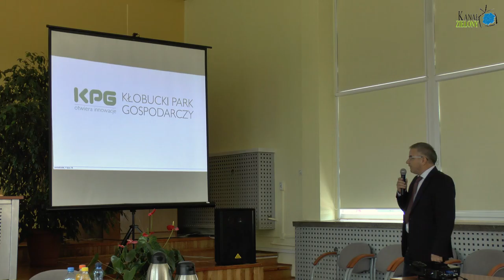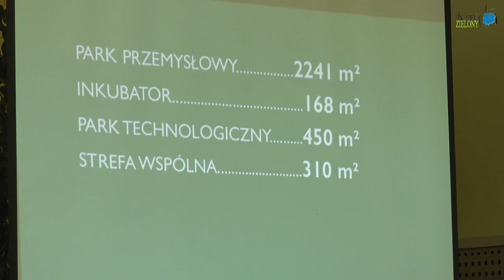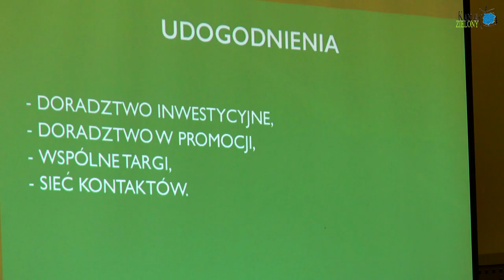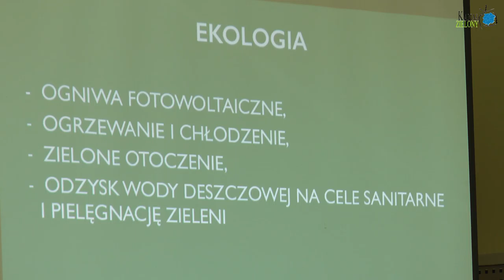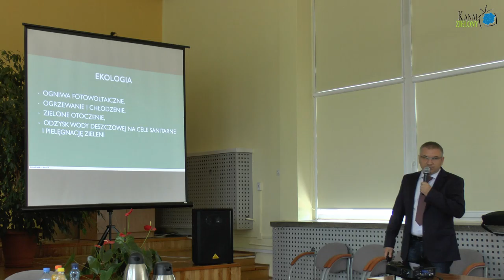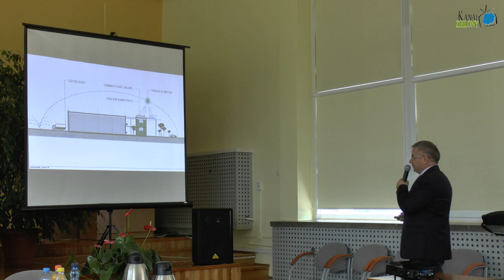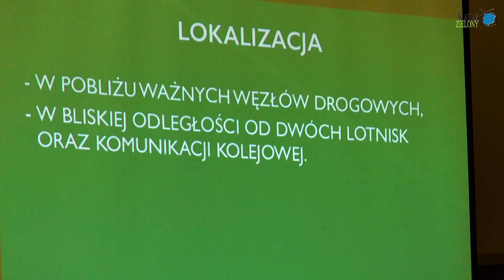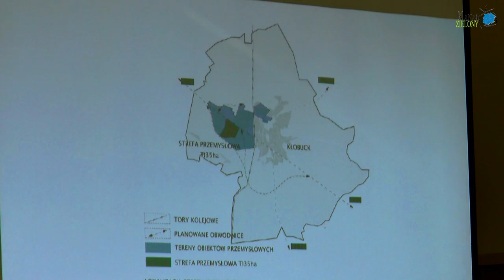strefa 51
Opis